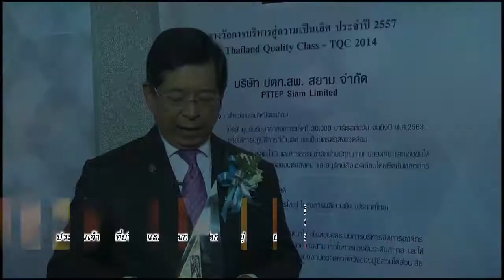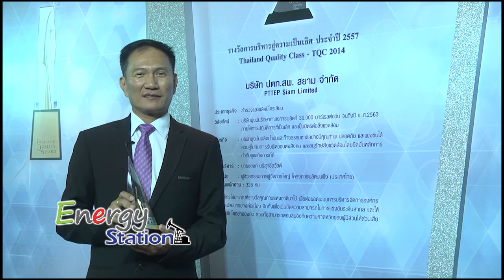Energy Station EP.02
ตอน โครงการเอส 1 ความท้าทายของกลุ่ม ปตท.สผ. รับรางวัล TQC การบริหารสู่ความเป็นเลิศ 2 ปีซ้อน